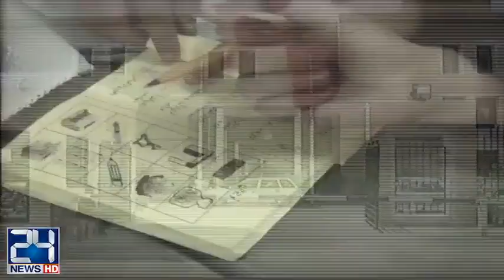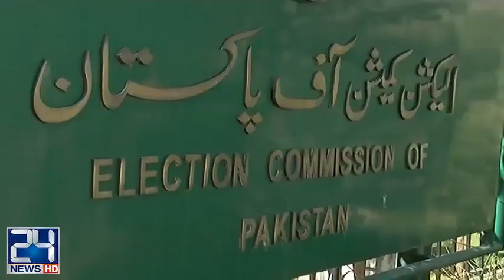Singer Jawad Ahmad announces his own political party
24 News HD is one of the leading news channels of Pakistan bringing you the latest current affairs from Pakistan and around the world.